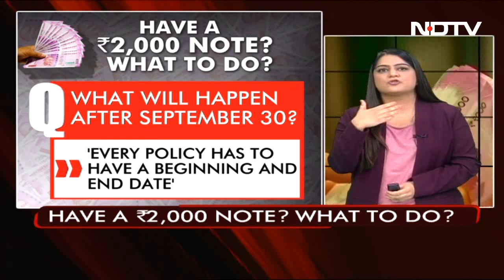Why Rs 2,000 Note Was Introduced, And Why It's Being Junked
RBI Withdraws Rs 2000 Note: The Rs 2,000 banknote was introduced in November 2016 under Section 24(1) of the RBI Act, 1934 -- which allows the central bank to issue notes of any denomination not exceeding Rs 10,000 -- primarily to meet the currency requirement of the economy "in an expeditious manner" after the big demonetisation exercise, in which the legal tender status of all Rs 500 and Rs 1,000 banknotes in circulation at that time was withdrawn, the Reserve Bank of India has said. "With fulfilment of that objective and availability of banknotes in other denominations in adequate quantities, printing of Rs 2000 banknotes was stopped in 2018-19," RBI said. RBI Governor Shaktikanta Das today said the exercise is part of the "currency management system" of the central bank, and "there's no reason to rush to banks" as people have four months to change or deposit Rs 2,000 notes.